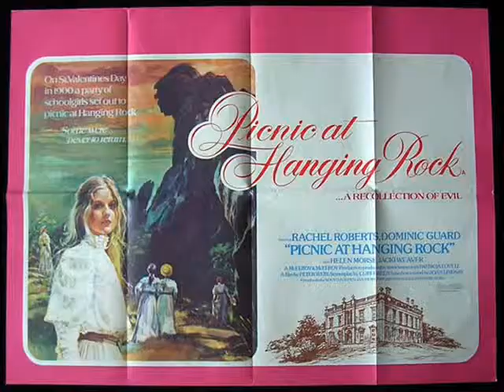British Quad Original Movie Posters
presents a selection of rare original British Quad Movie posters